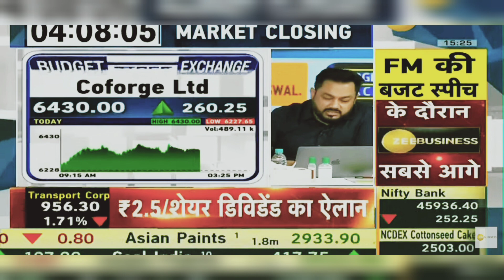Coforge Ltd Share News Today | Coforge Ltd Share Latest News Today | 2nd February 2024